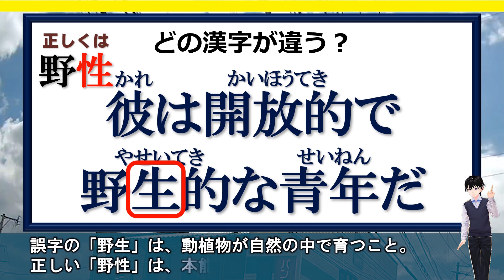【誤字探し】変換ミスを起こしやすい漢字訂正問題！11問！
PCやスマホが普及して、漢字を手書きしなくてもよい便利な時代ですが、それにより誤字が増えてきているのも事実です。
変換した後、その誤字に気づけば良いですが気づかないケースもあります。
今回はそういった誤字に気づけるかどうかを問うものです。

違和感を覚えられれば正常ですが、そうでなければ難しいです。

漢字力をぜひ試してみてください。

背景動画素材：オリジナル

【WEBサイト】
ネタファクト

ワールドファンシー